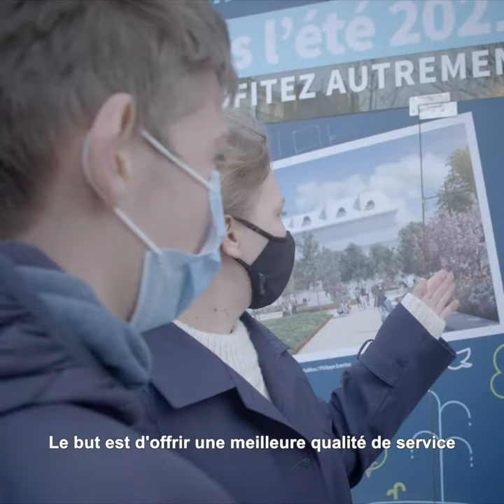Place Victor Hugo : objectif été 2021 ! #1